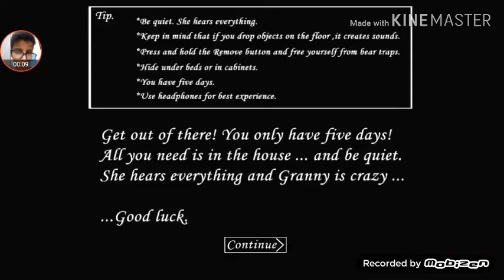٢٥ مايو، ٢٠٢٠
سيظهر النص الذي تقوم بنسخه هنا تلقائيًا